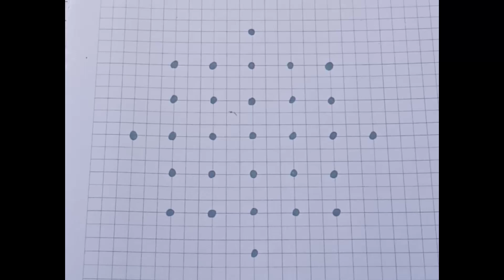7dotschukkalamuggulu 7dotssikkukolam melikalamuggulu letsdorangoli